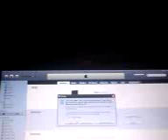How to update ur Ipod Touch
This video hows you how to up date ur ipod touch g2